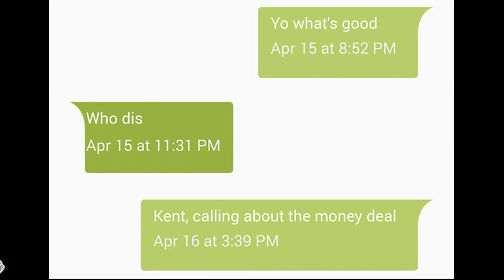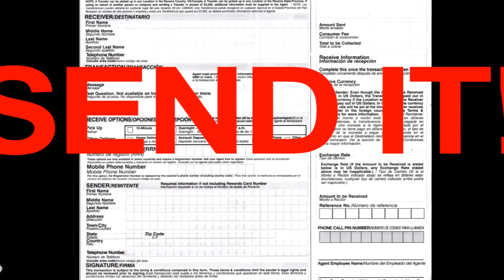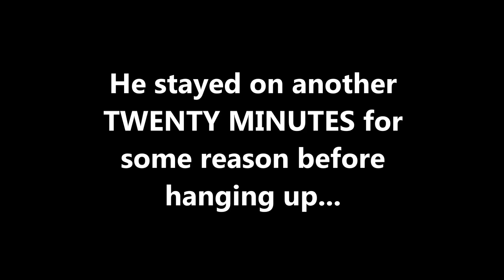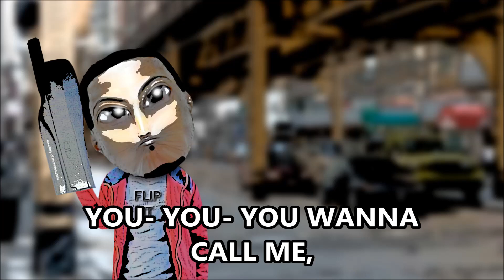Instagram Money Flip Scammer Inside Job - The Hoax Hotel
Today I was "Kent", pretending to be interested in this Instagram money flip scammer's BS.

Scam the scammers with prank calls!